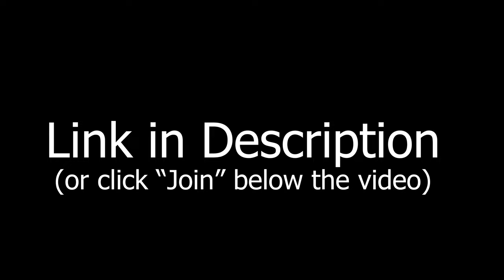Airfest 29 High Power Rocket Launch | Trailer